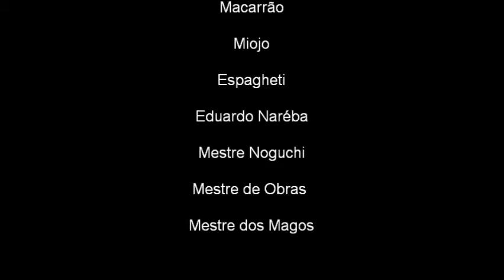Mestre Noguchi para Presuntinho Team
Mestre Noguchi para Presuntinho Team direto de Curitiba.